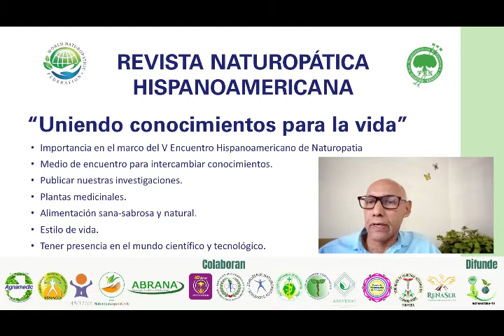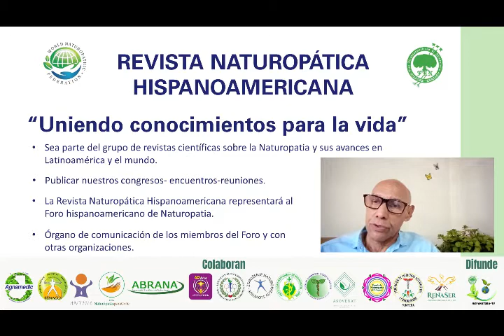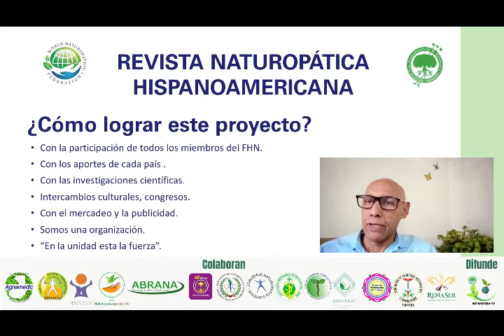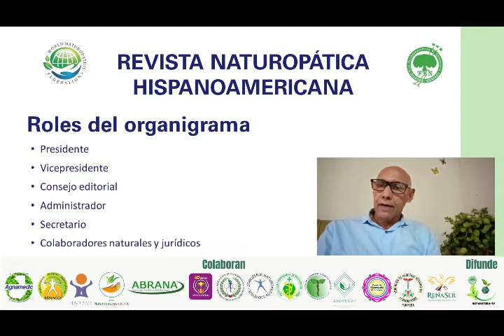PONENCIA 25: “Revista Naturopática Hispanoamericana”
PONENCIA 25: “Revista Naturopática Hispanoamericana” a cargo de Naturópata Dr. José Rondón, Naturópata, Presidente de ASOVENAT VENEZUELA.